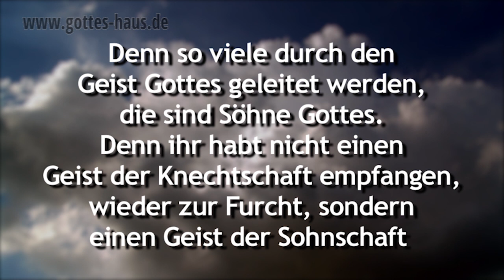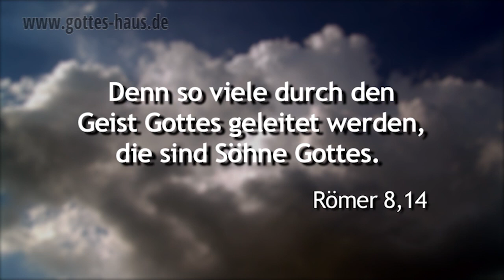Wo suchst du Führung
Der Heilige Geist hat in uns Christen Wohnung genommen, wir sind ein Tempel des Geistes Gottes. Viele Christen wenden sich an andere Menschen, um Rat und Wegweisung für ihr Leben zu erhalten. Das ist zwar nicht verkehrt, aber eigentlich nicht das, was das Neue Testament für uns vorsieht. Der Heilige Geist will dein Ratgeber sein und dich leiten. Es geht darum, dass du seine Stimme kennenlernst.

Denn so viele durch den Geist Gottes geleitet werden, die sind Söhne Gottes. Denn ihr habt nicht einen Geist der Knechtschaft empfangen, wieder zur Furcht, sondern einen Geist der Sohnschaft habt ihr empfangen, in dem wir rufen: Abba, Vater!
Römer 8,14-15

Verflucht ist der Mann, der auf Menschen vertraut und Fleisch zu seinem Arm macht und dessen Herz vom HERRN weicht!
Jeremia 17,5